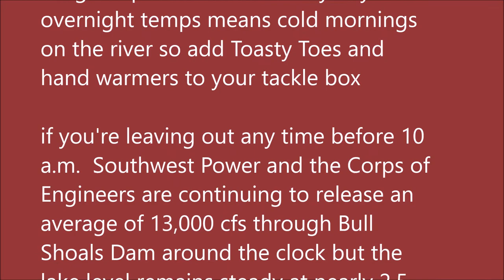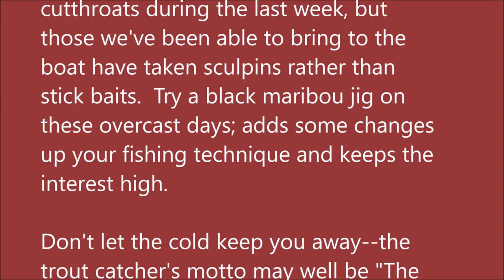Arkansas White River Trout Fishing Report October 30, 2019